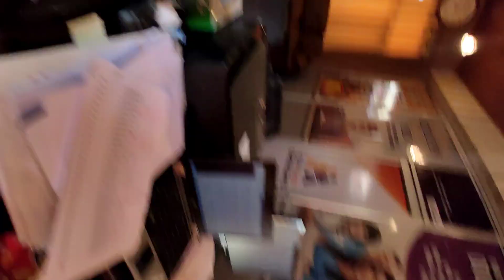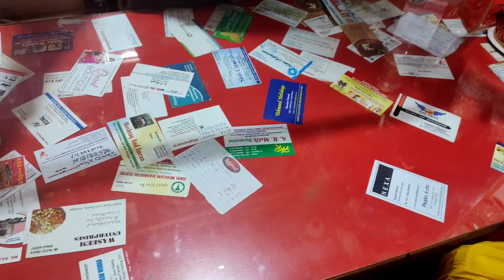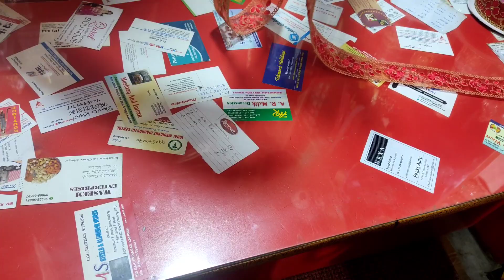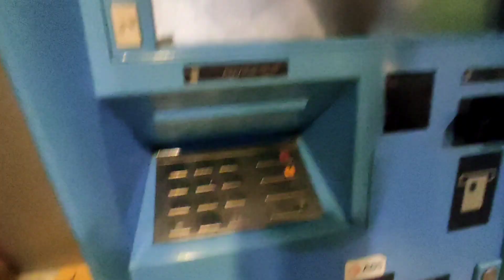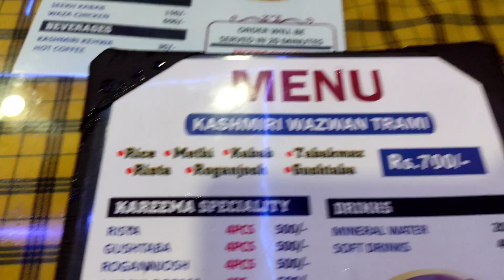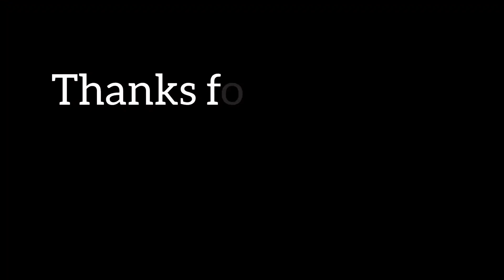||Helping my Hindu friend for her Karwachauth vrath|| Shahana Altaf..